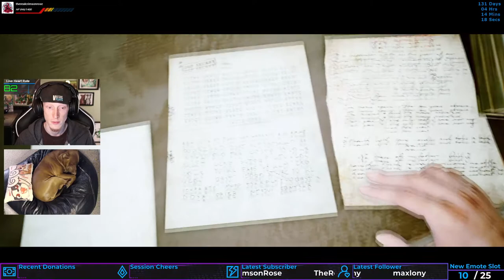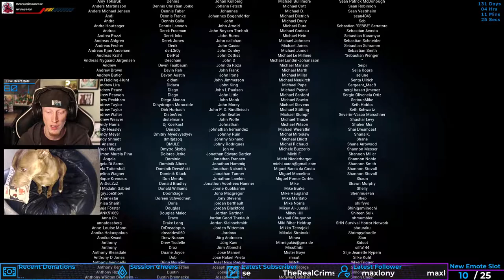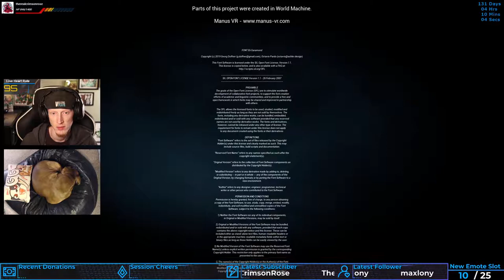Chapter 13 (Finale)| The Beast Inside #13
Finale of "The Beast Inside"!